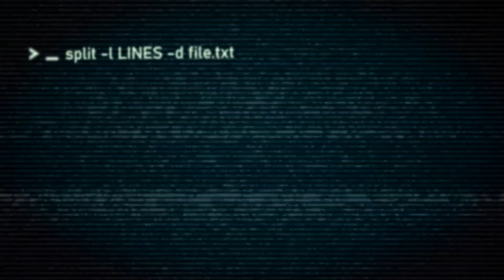Küresel Gündem... Türkiye Hafter ile ilişkileri onarmaya çalışıyor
DUVAR - Prof. Dr. İlhan Uzgel ve Mühdan Sağlam tarafından hazırlanan Küresel Gündem’de bu hafta Berlin’deki Libya Konferansı ele alınıyor. Uzgel ve Sağlam, Libya iç savaşında ABD’nin tutumunu, Hafter’in artan meşruiyetini, Türkiye’nin yaşadığı ikilemi ve Libya’nın geleceğini son gelişmeler ışığında değerlendiriyor.